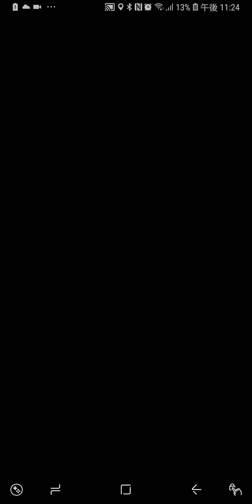【モンスト】状態異常回復３体でのカルナ！！混乱がないのは嬉しい♪負けたけどね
やっとこのパーティ組めました( ´﹀｀)負けたけど次回は勝てると思うので再アップしようと思います⸜(*´꒳`*)⸝